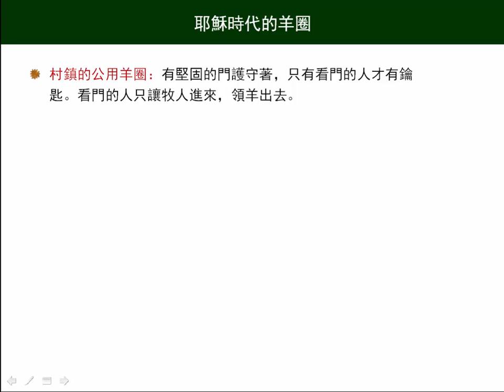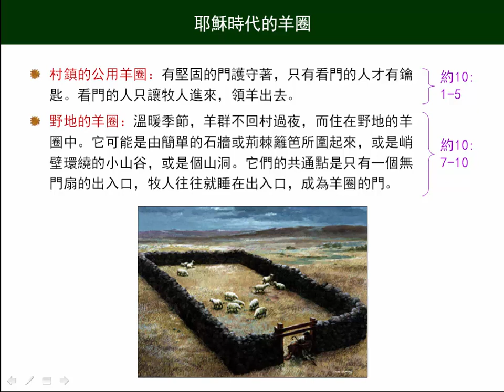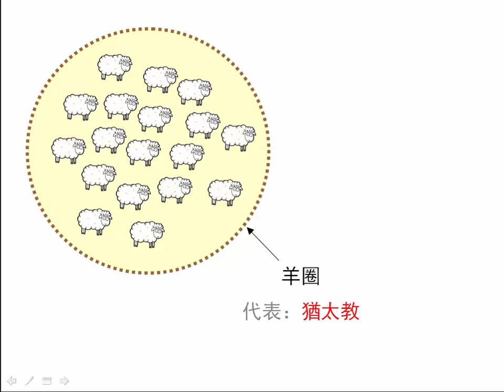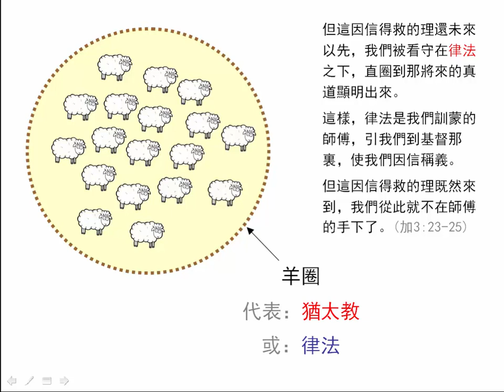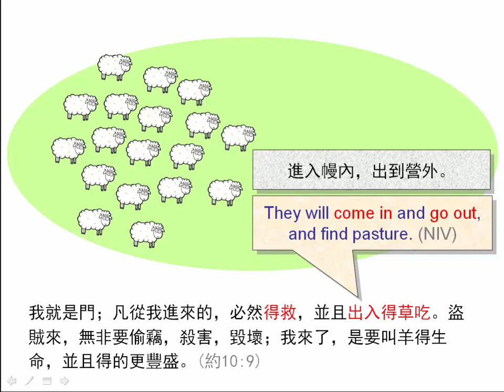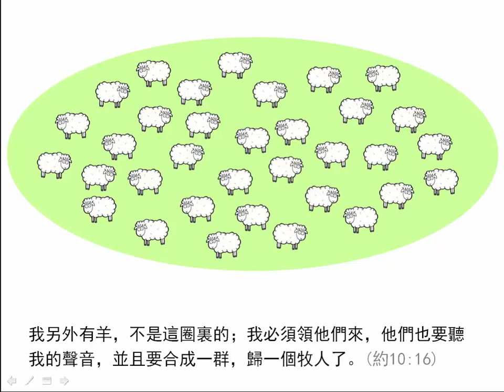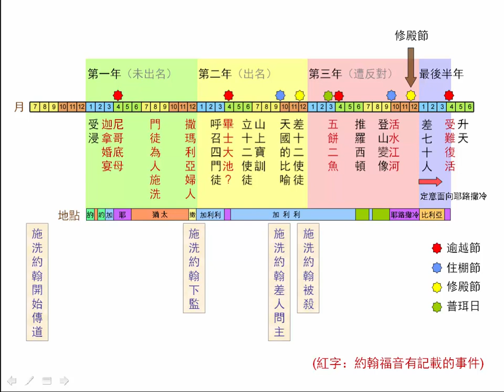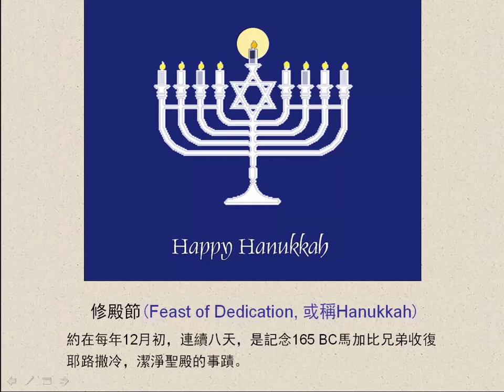約翰福音10章(下) (1.0版) | 聖經簡報站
從得救到出入得草吃，從得生命到得的更豐盛，都在說明一個人從重生到被聖靈充滿和經歷十架的兩階段生命歷程。下載PowerPoint檔請到